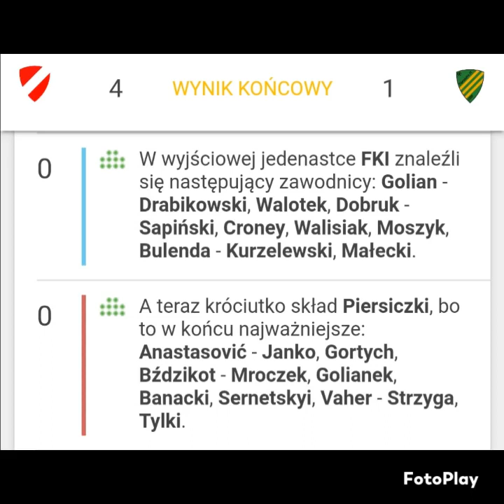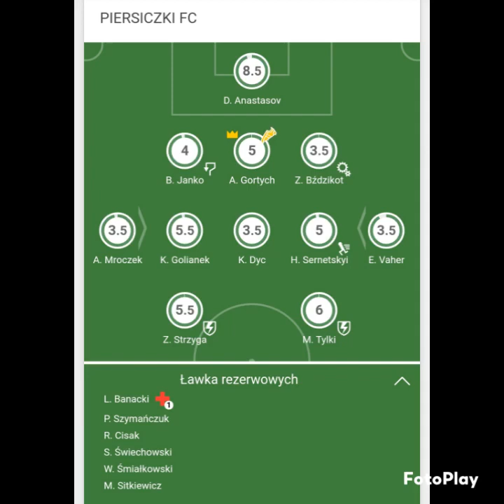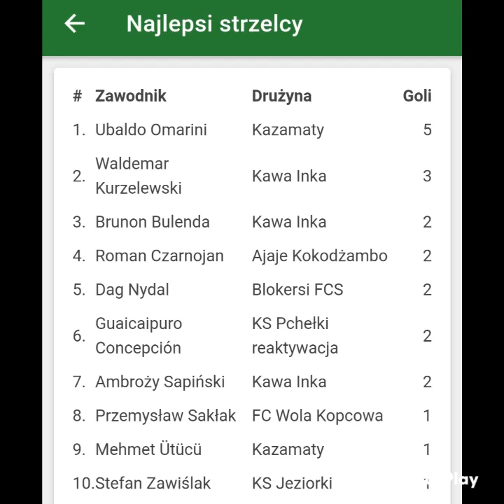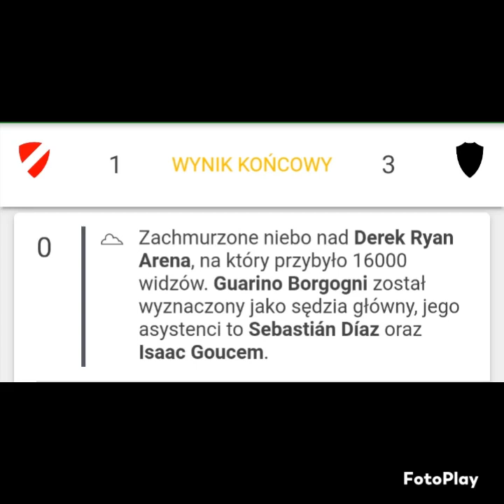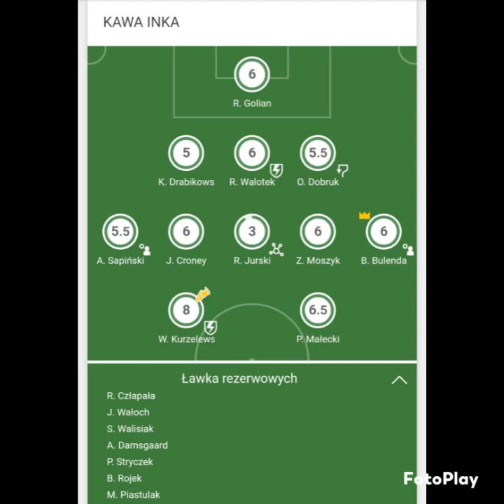75 sezon. 3 tydzień.